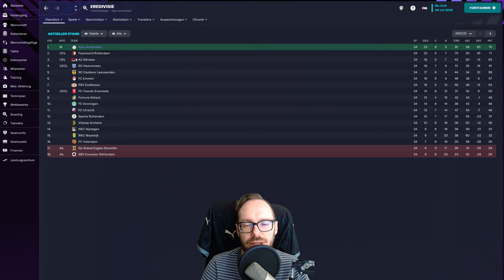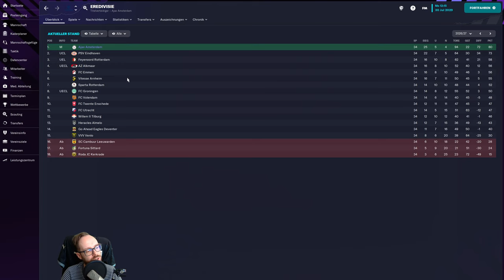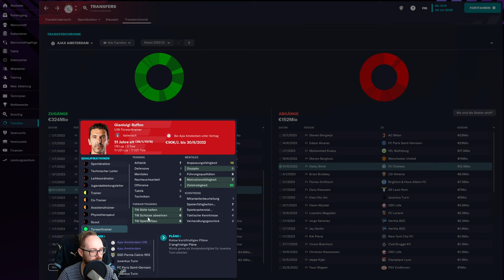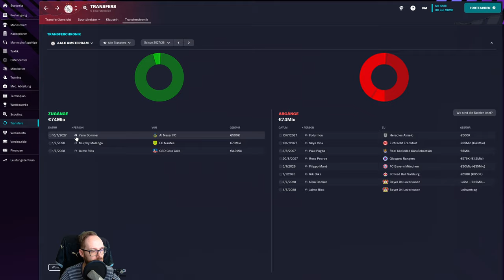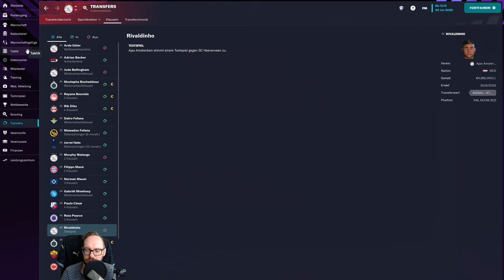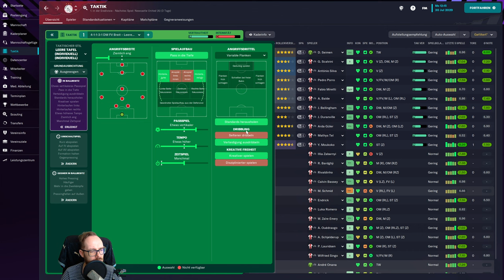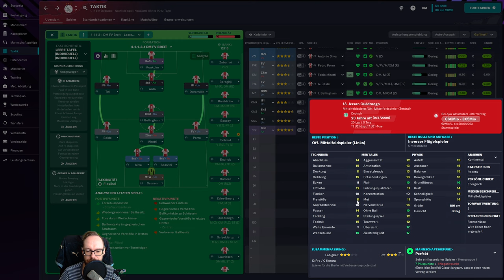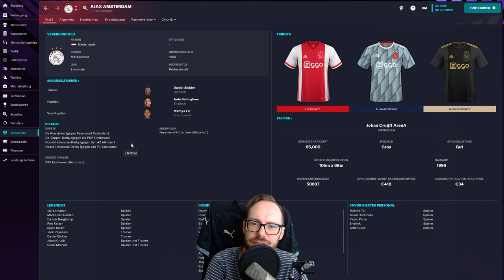Let's Play Football Manager 2023 | Savegames #12 - Ajax Amsterdam auf Raten!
Wir starten zu den Football Manager 2023 Lets Plays wieder zusätzlich mit unseren Football Manager Savegames. Dabei zeigen wir in euren Spielständen spannende Erfolge, Errungenschaften und Kuriositäten. Ihr wollt euren Save auf fussballwelt.tv sehen? Dann besucht unsere Website, füllt das Formular aus und mit etwas Glück seid ihr dabei.